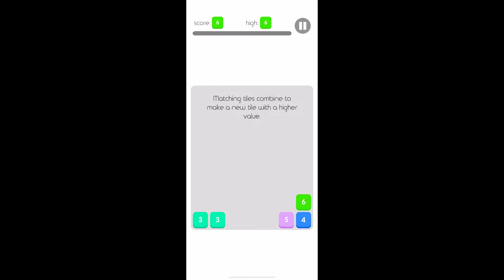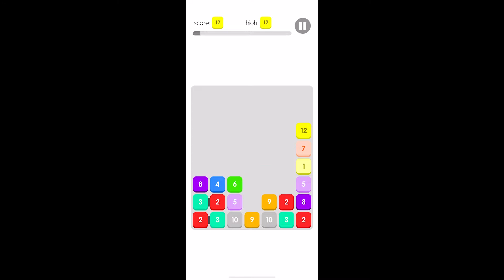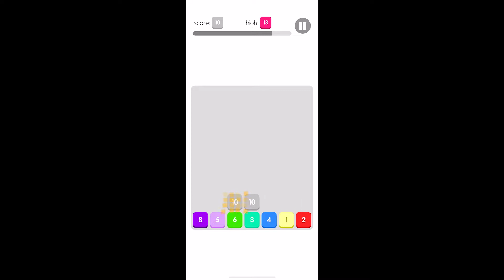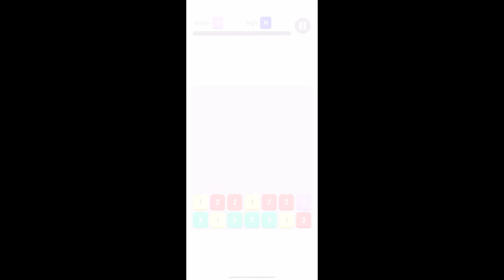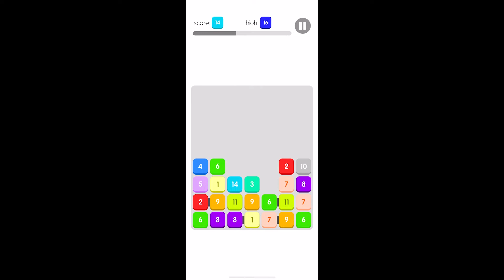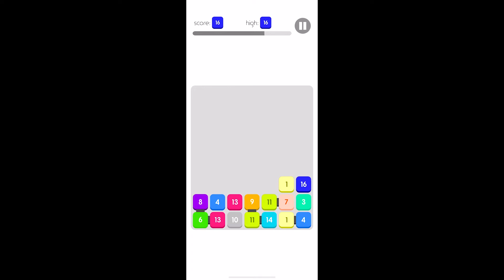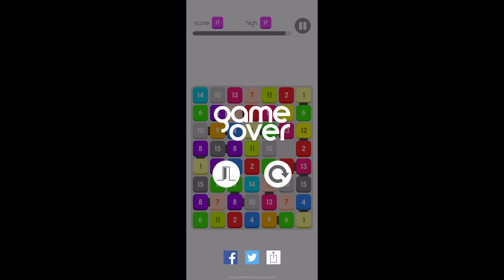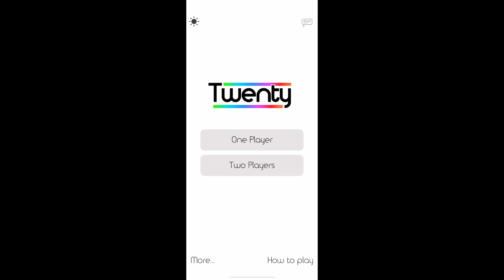天才しかクリアできないゲーム【Twenty】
【Twenty】(Switch)・視聴者さんリクエストゲーム！どしどしリクエスト待ってるぜ！

音源・効果音使用元　様↓ ※動画によっては使用してない場合もあります。